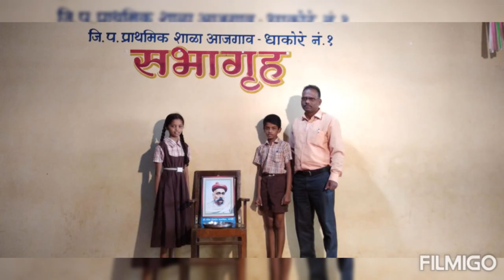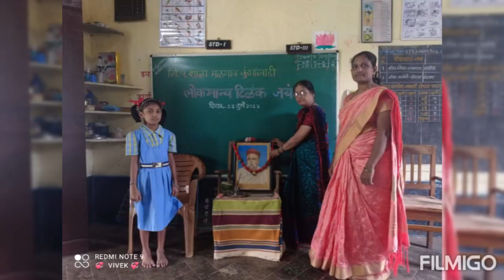लोकमान्य टिळक जयंती उत्सव, ता. सावंतवाडी